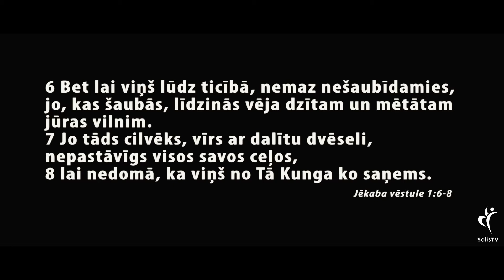IEDVESMA #55 - Černobiļas lietus.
Atbalsti draudzes kalpošanu ar savu ziedojumu:
Solis TV
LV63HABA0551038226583